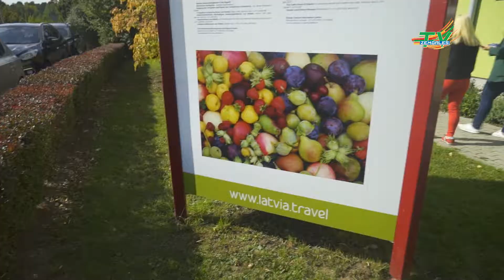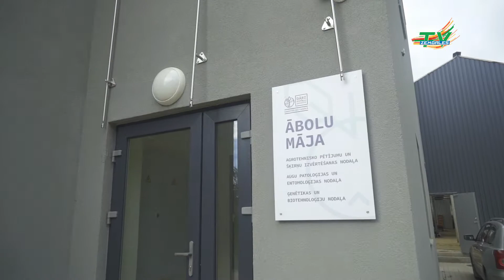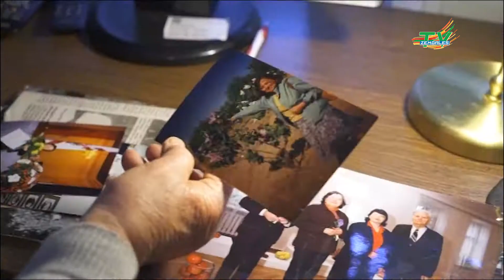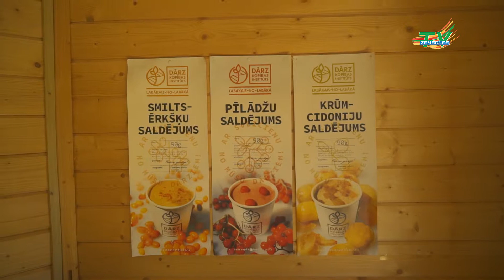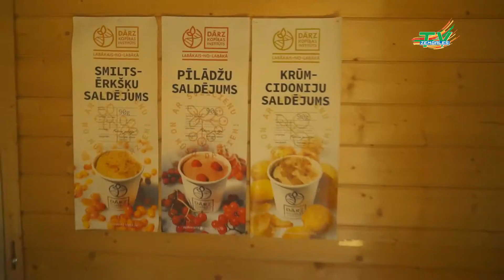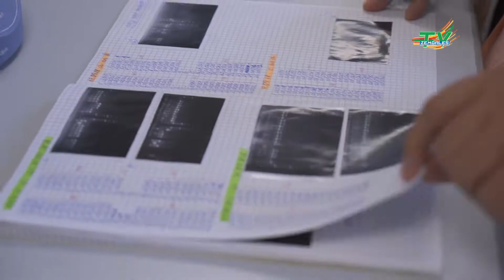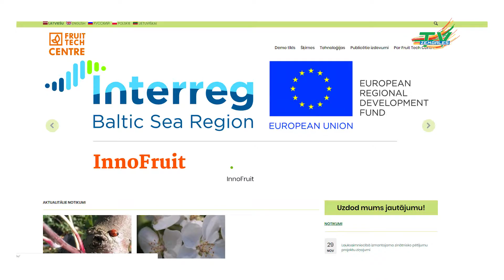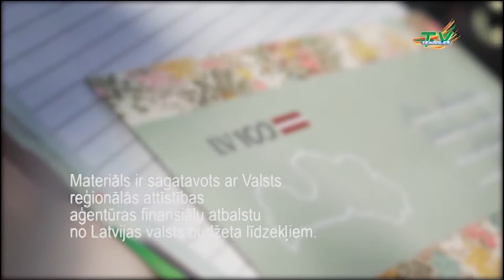Latvijas stāsti simtgadei - Dobeles dārzkopības institūts!